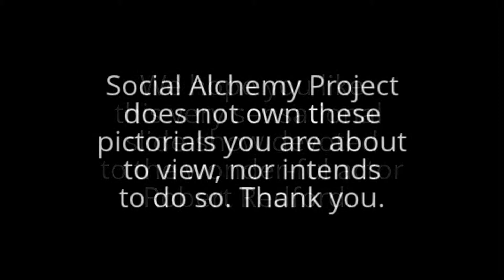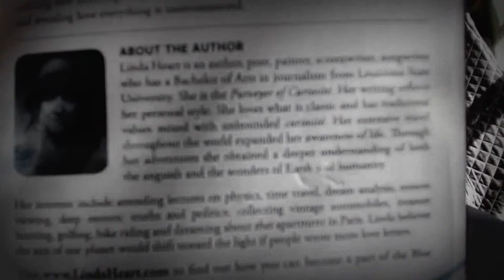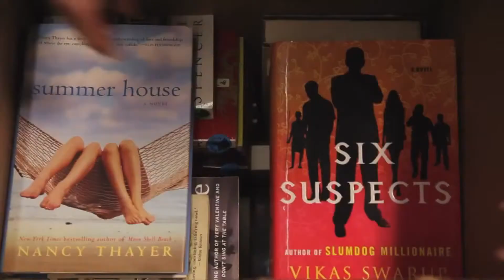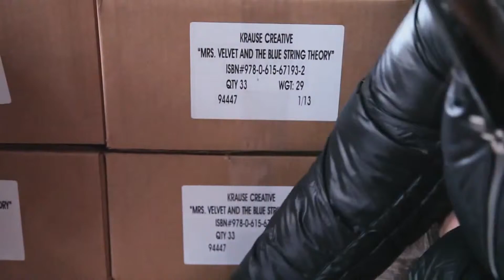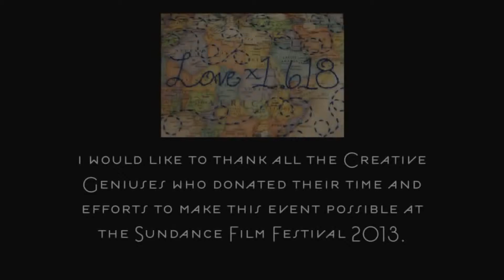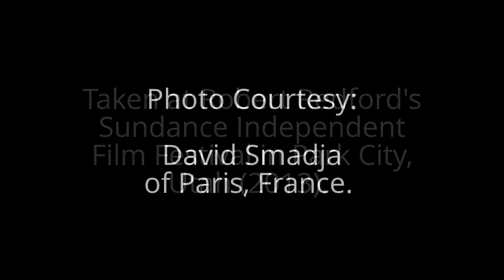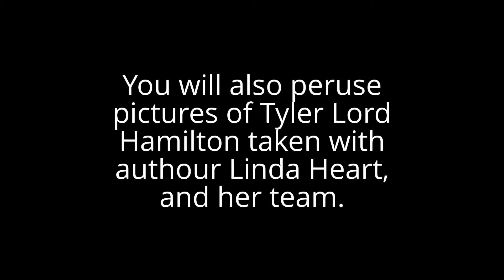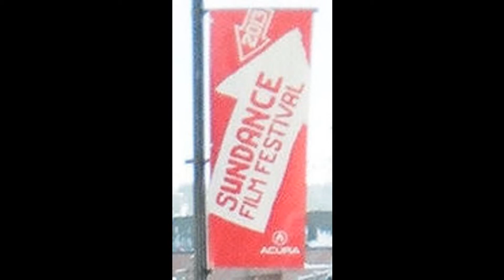Tyler Lord Hamilton Attends Robert Redford's Independent Film Festival (2013)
The distinguishing title of this video, as follows: Tyler Lord Hamilton Attends Robert Redford's Independent Film Festival (2013). Hence, this video is categorised under Social Arts: Sing, Act, Model, Dance, Paint/Sketch, Shows.

Written, and Directed by Tyler Lord Hamilton. Special thanks to Robert Redford's Independent Film Festival (2013). All occurring for Tyler Lord Hamilton at Atticus Books, Coffee & Teahouse in Park City, Utah. The café was staged in the most dramatic ways.

Strategic Tags for Client Marketing Systems: Robert Redford (Theater Actor) + Indie Film (Award Discipline) + Film Festival (Film Screening Venue) + Festival + Robert Redford's Independent Film Festival (2013) + Sundance Film Festival + Sundance + Tyler Lord Hamilton + Atticus Books Coffee & Teahouse + Atticus Books Coffee & Teahouse in Park City + Utah